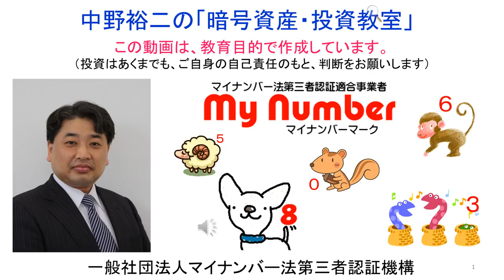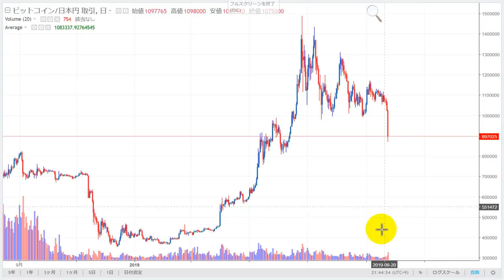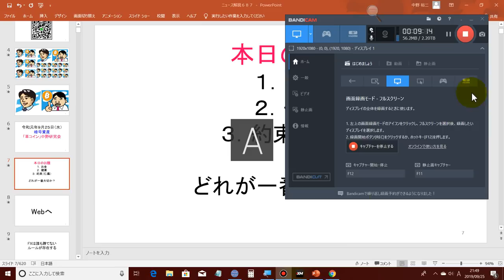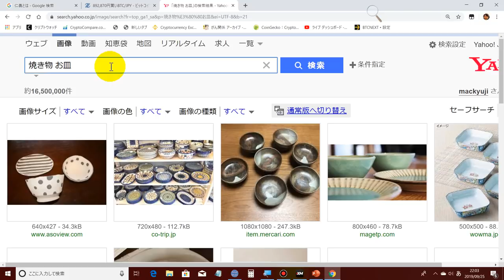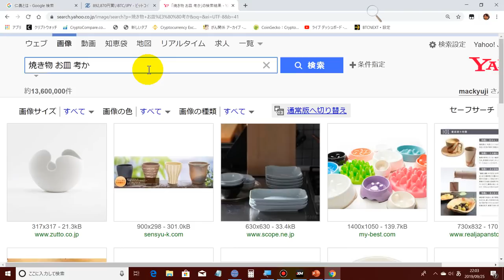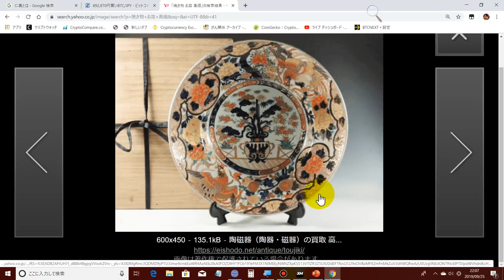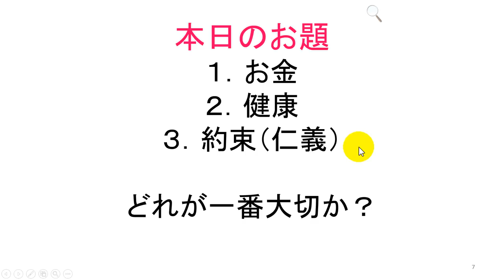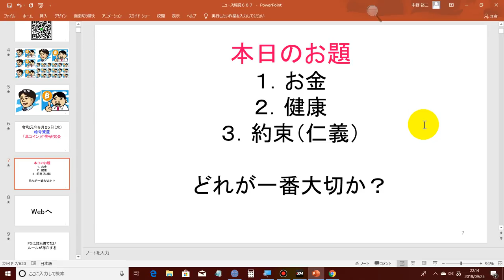2019-9-25【お金】【健康】【約束（仁義）】どれを一番最初にもってくるかで、人は人生のすべてが決まるのだと思う。